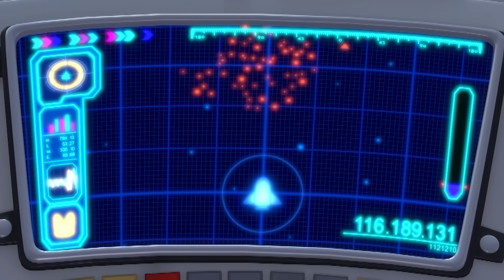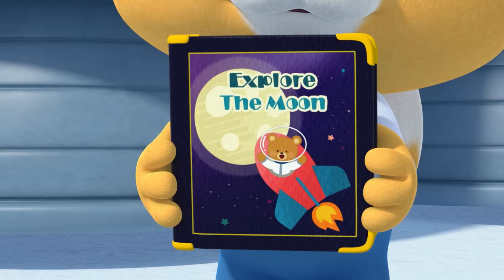📽️뽀로로 무비타임 | 크롱크롱 우주대소동! 🛸하늘에서 크롱을 닮은 외계인들이 내려온다! | 뽀로로 시네마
별이 빛나는 밤, 혼자 놀이터에 있는 크롱에게 다가오는 거대한 우주선!
그리고 그 우주선에서 내리는.. 크롱과 똑같이 생긴 외계인들!?
크롱과 생긴 것도, 생각하는 것도 똑같은 외계인들을 따라 크롱은 우주로 떠나고, 뽀로로는 우주로 떠난 크롱을 찾기 위해 에디와 함께 우주선을 타는데...
과연 뽀로로는 크롱을 찾을 수 있을까?